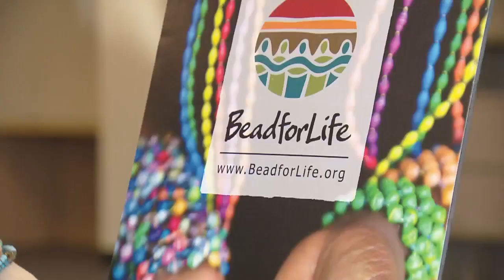Week Of Women Includes A Helping Those Around The World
"Bead For Life" is helping women in Uganda recognize their worth.